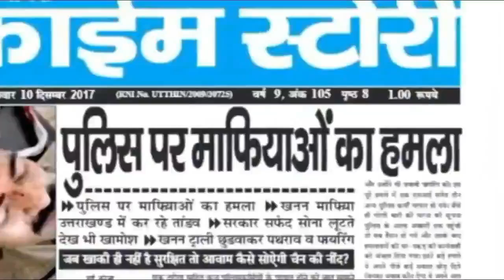Crime Story Headline News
( क्राईम स्टोरी समाचार पत्र एवं क्राईम स्टोरी वेब न्यूज़ चैनल मे इनफोरमर, संवाददाता, ब्यूरो चीफ, कैमरामैन बनने के लिए सम्पर्क करे। अगर आपके पास है कोई भी समाचार तो उसे आप काईम स्टोरी की ईमेल आईडी पी सेन्ड कर फोन कर सूचना दे।